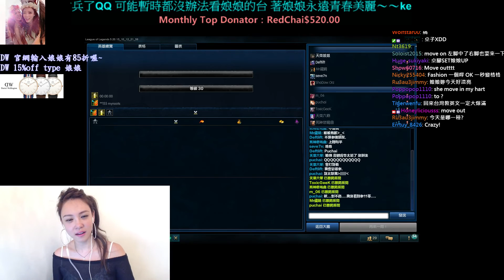2015/10/28【天菜小姐honeyliciouss】英文小教室 (Honey's English Class)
娘娘的英文小教室開課拉!